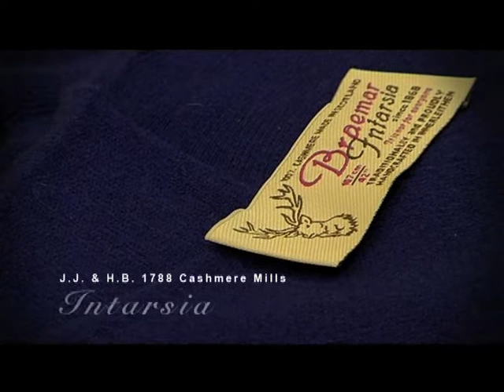Come nasce l'intarsio di un capo Braemar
Braemar è per luomo e la donna che apprezzano una maglieria basicamente classica sulla quale lintarsio a mano diventa un gioco, una sorpresa, un invito, un segnale che dà un nuovo piacere. Cè sempre un piccolo dettaglio, il colore raro, spesso abbinato ad un altro, il profilo interno. Il gros grain nascosto, il nastro della giarrettiera che fa da picanello, il ricamino. Tutti segni di riconoscimento.